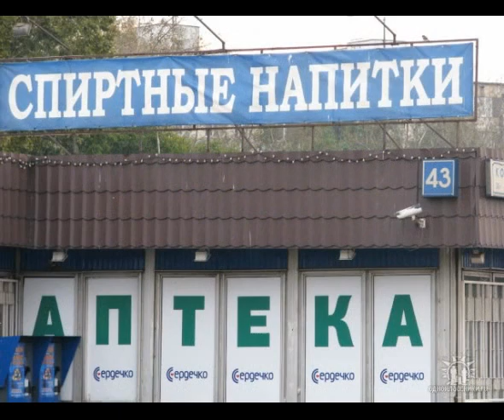Фото и Стихи Андрея Щепочкина ГДЕ НАМ НЕ ПРОПАДАТЬ